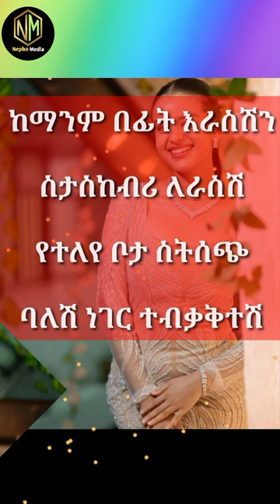ከራስሽ ጋር ታረቂ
ትንሽዋ ማህደር Tneshewa mahder, ዘፋኟ LIVE ላይ ተዋረደች ልጆች አዳነች አቤቤን አስጨነቋት እና ሰሞኑን ያነጋገረው ከካሜራ ጀርባ ፊልም - በስንቱ | Seifu on EBS
Maraki weg nepho media Addis chewata,Arada plus